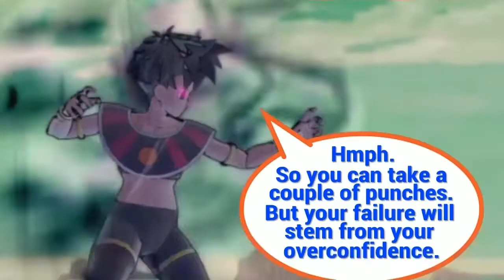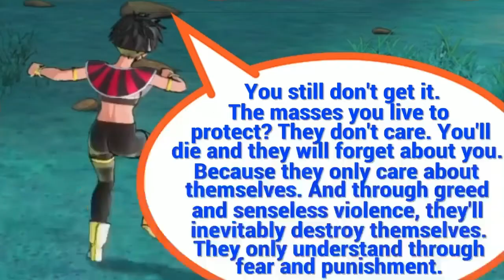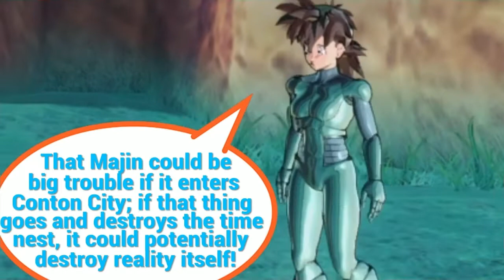DBZXV2 Dragon Ball Nōboru (Episode 13/16)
In this episode of DBN, other-Ada has proven to be too much for the heroes. To even the odds, Sakura and Ada successfully perform the fusion dance, continuing the battle as Adura.

*This is the first video to feature dual voices.*

PSN/XBL - Jockey107